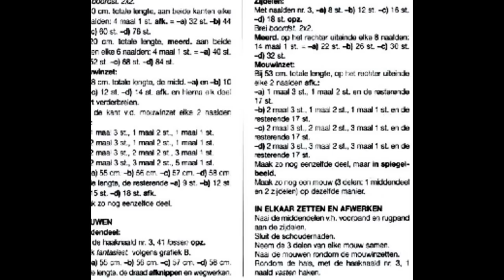Crochet Patterns| for free |crochet cardigan| 905